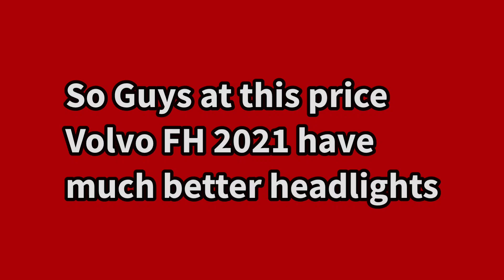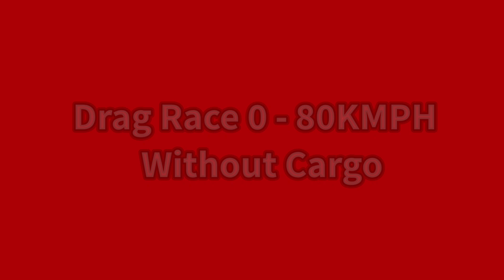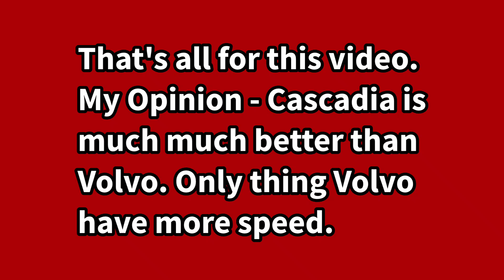🚚Volvo FH 2021 VS Cascadia Speed Test In Truck Simulator Ultimate New Update 1.1.6 🏕| Truck Gameplay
Truck Simulator : Ultimate Multiplayer - Mobile Gameplay